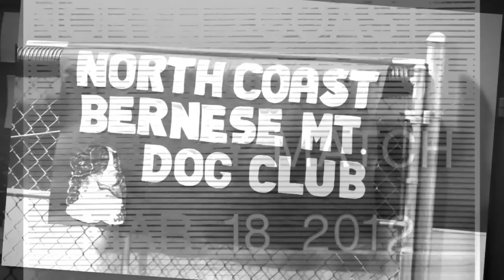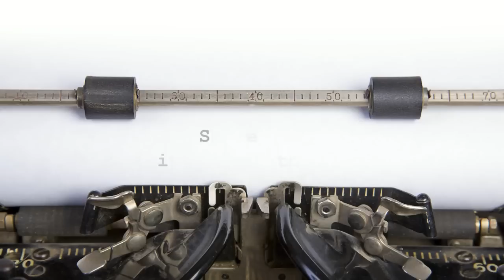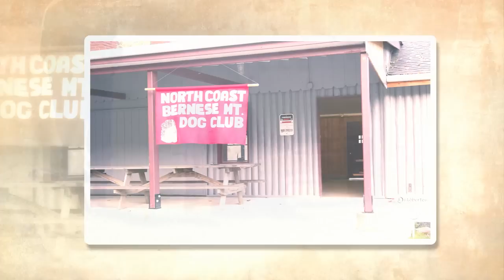The North Coast Bernese Mountain Dog Club of Ohio 2012 Year in Review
This photo show is a compilation of activities our club hosted in 2012.